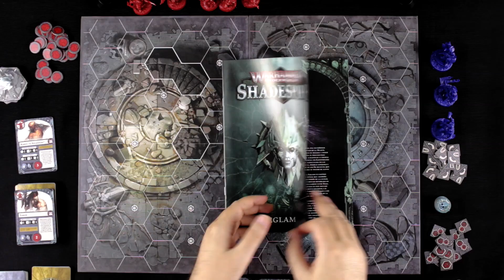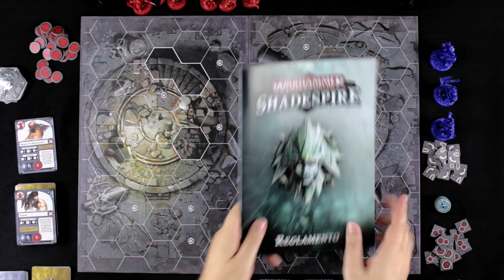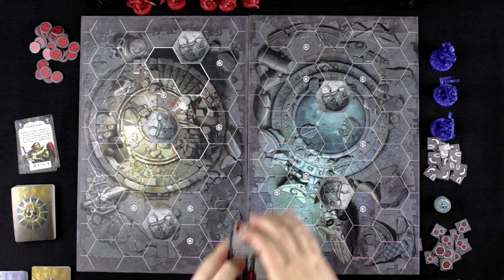Cómo se juega a Warhammer Underworlds Shadespire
Nos vamos al mundo antiguo de warhammer, y lo hacemos con Warhammer Underworlds Shadespire, juego de escaramuzas ambientado en la época de Sigmar(age of Sigmar).

Si os gustó el vídeo dadle a "like" (pulgar hacia arriba) que nos ayuda mucho.

Música

Tema: Total War Warhammer [OST] Bretonnia Skirmish (Extended)

Tema: Dark Choir Music
Compositor: Mattia Cupelli